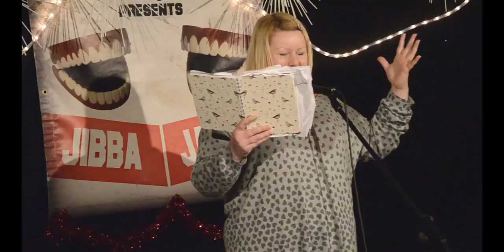Jane Burn Storybook Art - poem 'Worm' - 18th December 2014 - The Cumberland Arms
JANE BURN STORYBOOK ART
poem 'Worm'

performed at JIBBAJABBA
18th December 2014

Jane is a wonderful poet, artist and writer among her many fine artistic talents. A wonderfully unique character, joyously fun personality and a quality new poetic talent emerging in the North East of England grand poetry/spoken word scene.